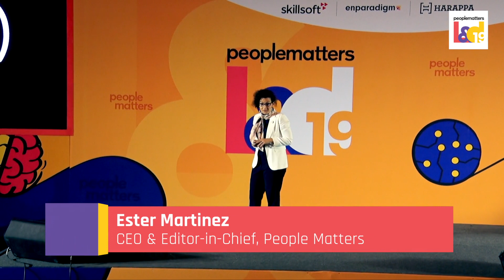Welcome address by Ester Martinez @ PMLnD People Matters Learning & Development Conference 2019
Here's an intro into the annual dose of rebooting, learning, and expanding horizons in learning & development, that was kickstarted by Ester Martinez, CEO, Editor-in-Chief, while she delivered her keynote at People Matters Learning & Development Conference 2019.